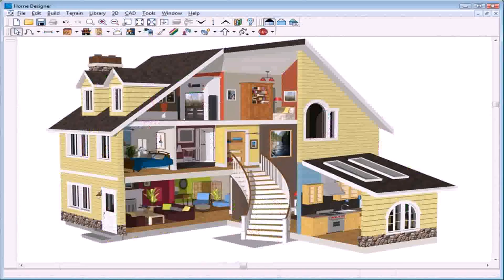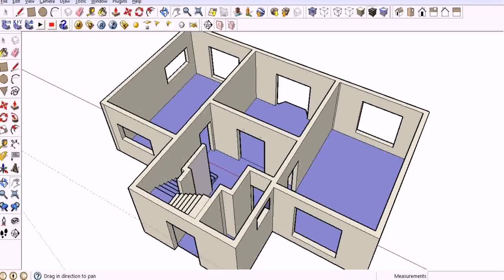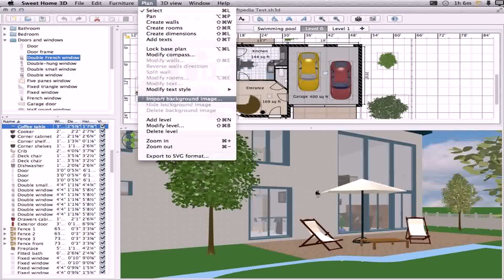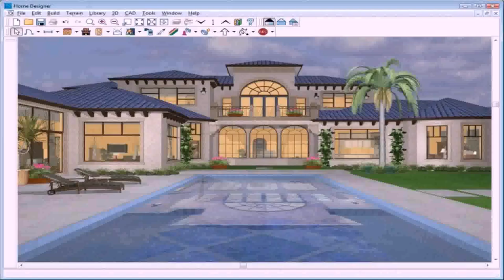Software To Design House Plans Free (see description)